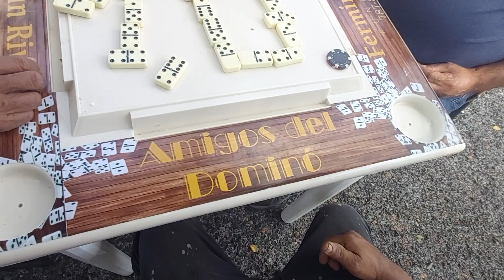El Veterano sin frenos en el Senado D PR Dic.25 Para El mundo EnteroDic.25 2025 GDM